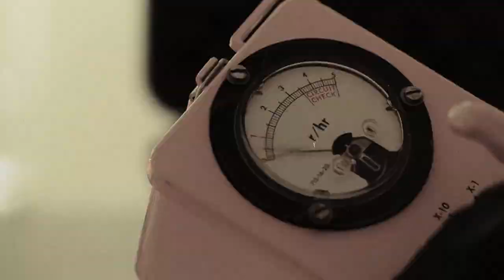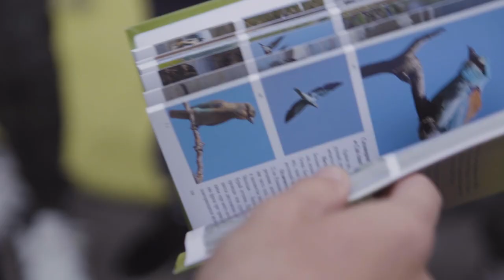Europe's Secret Eden: Polesia | Short Documentary | WaterBear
Can Europe’s largest wetland wilderness be rescued from climate change?
Olya Kaskevich is dedicated to saving Polesia by paddling along with 49 other activists through meanders of Pripyat river in their canoes to raise awareness about this hidden gem. Seven international conservation organizations aim to protect Polesia for future generations.

Now more than ever, the delicate balance of this pristine area, named Europe's Amazon, is threatened with the plan for the construction of a canal 25 times the length of the Panama one. The so-called E40 waterway would run through the Chernobyl exclusion zone, potentially risking contaminating the water supply of millions of people and wildlife with radioactive substances. In addition, it would lead to biodiversity loss, droughts, increased flood risk and the release of annual carbon emissions equal to those from 2 million cars.

For more enlightening documentaries and inspiring series, check out Waterbear! Always Free. Anytime, Anywhere.